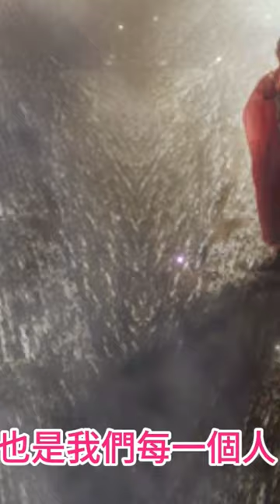人能弘道，非道弘人子曰：“人能弘道，非道弘人。”論語,衛靈公第十五孔子說：“人能夠使道發揚光大，不是道使人的才能擴大。”這個話，我們老恩師在講經當中是常常提到，這個語句就出自於《論語》。這個「道」意思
人能弘道，非道弘人
子曰：“人能弘道，非道弘人。”論語,衛靈公第十五
孔子說：“人能夠使道發揚光大，不是道使人的才能擴大。”
這個話，我們老恩師在講經當中是常常提到，這個語句就出自於《論語》。這個「道」意思很深，道是講宇宙本體，也是我們每一個人、每一個眾生的本性，這是講道。宇宙的本性跟我們的本性是一，是一個本性。所以人和宇宙，情與無情、一切眾生都是同出一個道。道家講，這個道是宇宙萬物的本源，所以「道生一，一生二，二生三，三生萬物」。人如果能夠證得了道，他就是聖人，他跟宇宙萬物合而為一了。
所以孔老夫子勸導我們志于道，立志要證道。那要證道，我們也行道，得行道才行，行道就得修德了。